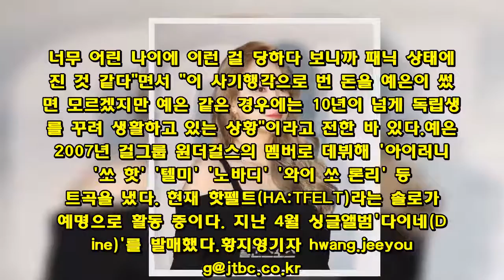[종합IS] 예은, 사기 혐의 피소→무관함 증명…”아버지 때문에”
원더걸스 출신 예은이 목사 아버지와 함께 사기 혐의로 피소됐다. 아버지는 실형을 선고받았고 예은도 논란에 휩싸였다.10일 예은 소속사 아메바컬쳐는 "예은이 한 차례 경찰 조사를 받은 것은 맞다"며 "무고함을 입증하고 무관함을 증명하기 위해 성실히 조사에 임했다. 아버지 일로 거듭 논란이 돼 죄송하다"고 밝혔다.복음과경제연구소 박 목사와 딸 예은은 지난 3월 사기혐의로 고소를 당해 서울 수서경찰서에서 조사를 받아왔다. 교인들은 박 목사가 "엔터테인먼트 사업을 추진하겠다"며 받은 투자금을 빼돌렸다고 주장했다. 예은도 엔터테인먼트 사업 설명회에 참석하는 등 적극가담했다고 고소장에서 밝혔다. 고소장 내용에 따라 예은은 경찰에 피의자 신분으로 조사를 받았다.  이와 관련, 소속사는 "무관함을 증명하겠다"고 했다.박 목사는 이미 지난 지난해 2월 교인 150여 명의 돈 197억원을 끌어 모은 혐의로 구속기소돼 1, 2심에서 징역 6년을 선고받았다. 지난해 보도 후 채널A '풍문으로 들었쇼'에는 예은과 절친하다는 한 패널이 "예은이 '200억 원을 내가 변제해 줄 능력도 없고, 어떻게 해야 할지 모르겠다'면서 굉장히 충격을 받았더라. 너무 어린 나이에 이런 걸 당하다 보니까 패닉 상태에 빠진 것 같다"면서 "이 사기행각으로 번 돈을 예은이 썼다면 모르겠지만 예은 같은 경우에는 10년이 넘게 독립생계를 꾸려 생활하고 있는 상황"이라고 전한 바 있다.예은은 2007년 걸그룹 원더걸스의 멤버로 데뷔해 '아이러니' '쏘 핫' '텔미' '노바디' '와이 쏘 론리' 등 히트곡을 냈다. 현재 핫펠트(HA:TFELT)라는 솔로가수 예명으로 활동 중이다.